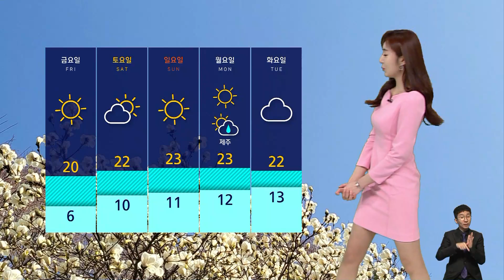[날씨] 1mm 안팎 약한 비…건조한 대기, 화재 조심 / SBS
내일(7일) 새벽부터 오전 사이 충청과 호남을 중심으로 1mm 안팎의 약한 비가 내리겠습니다.
강원 영서 남부와 경기 남부, 영남 내륙에도 살짝 내리겠고, 강원 영동을 제외한 그 밖의 전국에도 오전에 빗방울 떨어지는 곳이 있겠습니다.
비의 양이 적어서 대기의 건조함은 계속될 텐데요, 특히 내일 오후부터 강원 영동과 경북 북동 산지에는 강한 바람이 불면서 산불 위험성이 더욱 커지겠습니다.